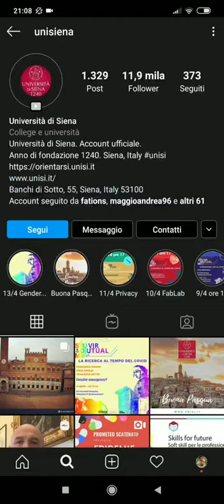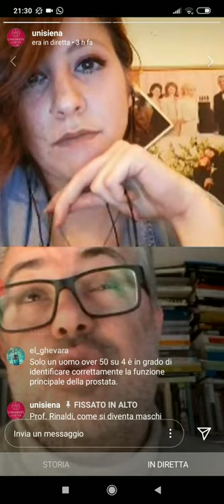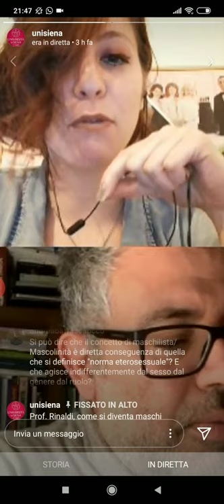"Gender emergency?" con Cirus Rinaldi